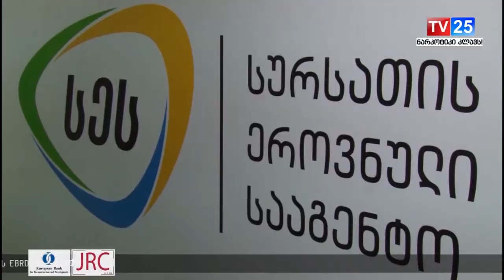ნიკა მესხი - აზიურ ფაროსანასთან ბრძოლა უცხოელი მეცნიერების ჩართულობით გრძელდება